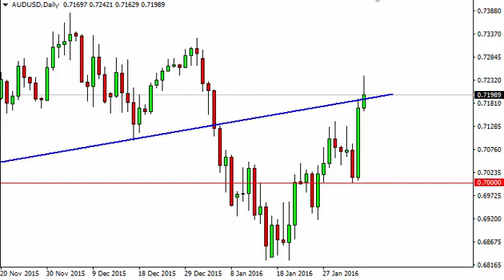AUD/USD Technical Analysis for February 05 2016 by FXEmpire.com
- February 05 2016 currency daily technical analysis for the AUD/USD pair. Forex Technical Analysis Forex Fundamental Analysis and Forex Brokers on FX Empire